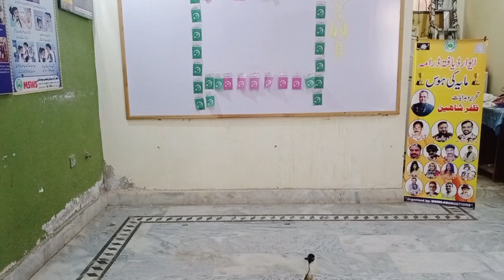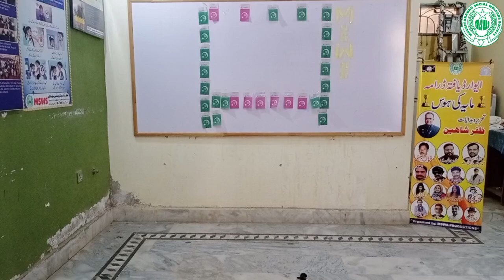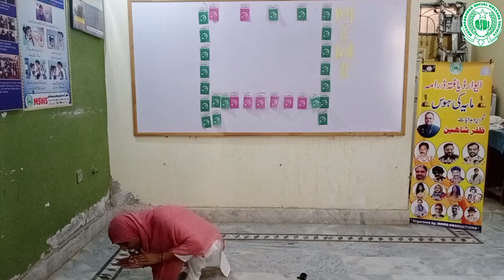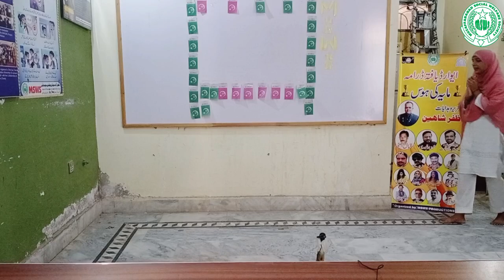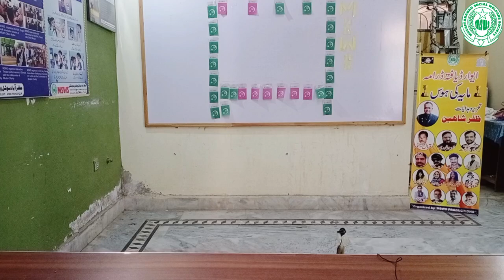Theater (Khatoon ba ikhtiar Mustaqbil shandar)Written & Directed by Zafar shaheen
Role model men in Pakistani society can make women successful by giving them rights and importance